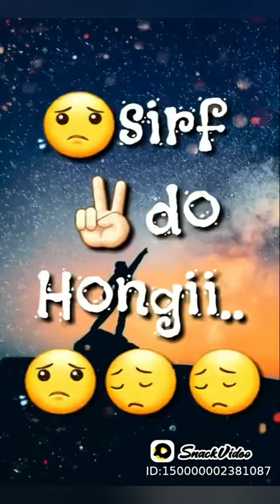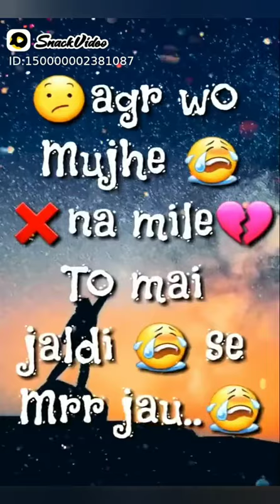Shaire thora Sha aap logoke lia..